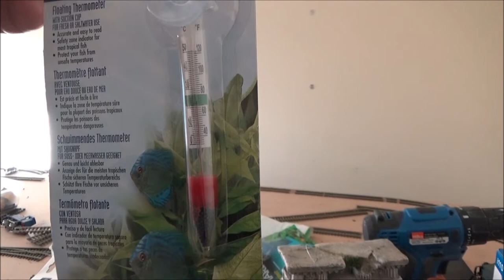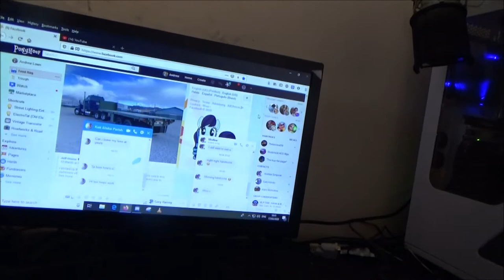Model Railway Chat, I Broke It.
I broke a piece of track I needed so I ordered a replacement. Also I have finally bought a bunch of items I need to set up my fishtank.